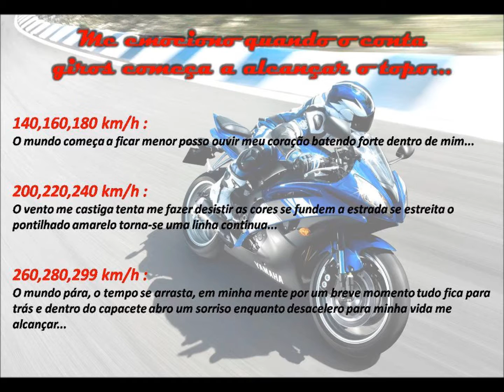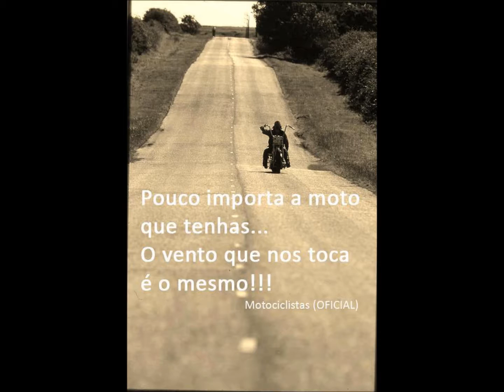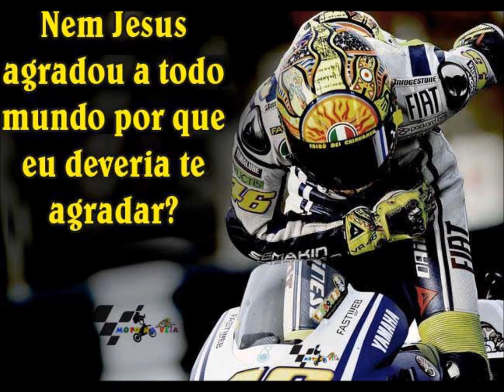frase de motoqueiro e fotos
A realidade de quem vive em cima da moto